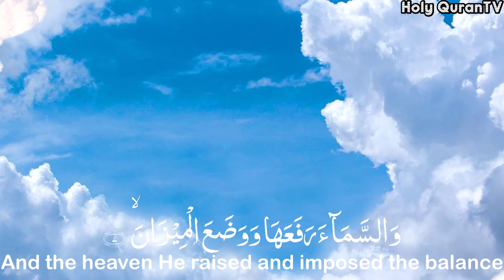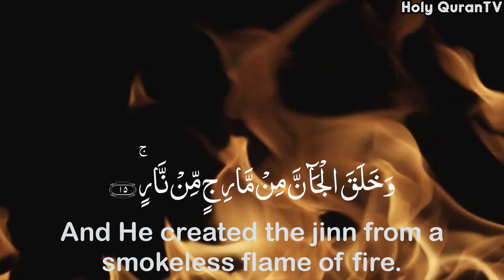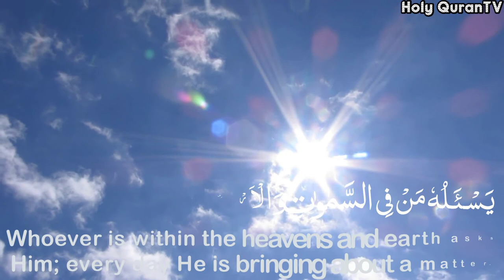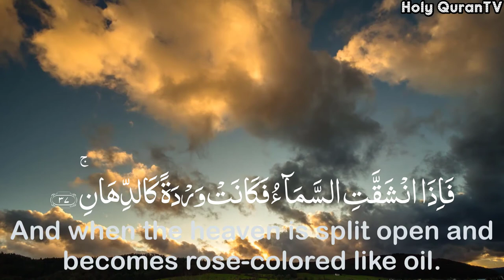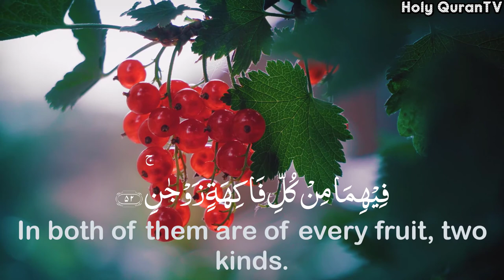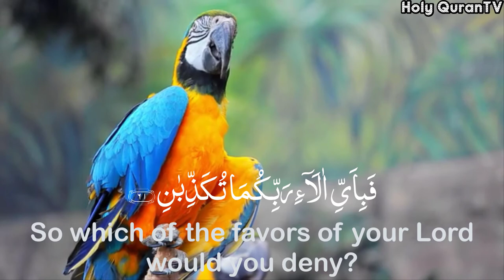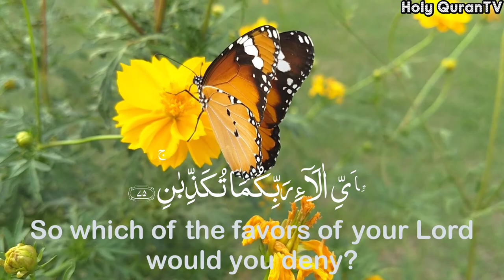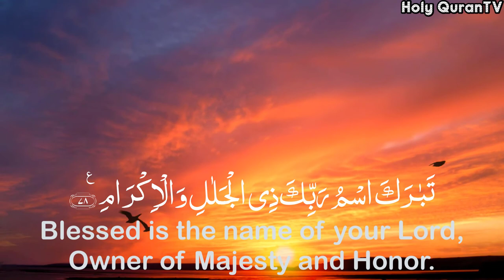Surah Rahman with English Translation Full Recitation in Beautiful Voice With HD Video 😍😇😇😍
Description of Surah Ar-Rahman :-
Sūrat ar-Raḥmān is the 55th surah of the Qur'an with 78 ayats. Most muslim scholars place Sūrat ar-Rahman in the Meccan period. Western scholars, such as Theodor Nöldeke, count this Surah towards the early Meccan Surahs. It has the refrain: "Then which of your Lord's blessings would you both deny?".

No. of verses: 78
Other names: Most Gracious
No. of words: 352
No. of Rukus: 3
No. of letters: 1585
Position: Juzʼ 27